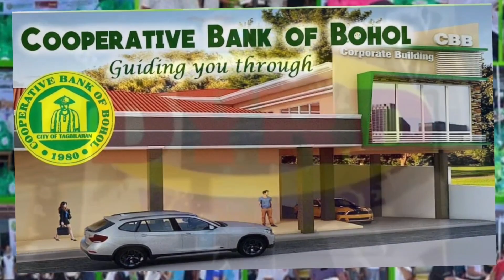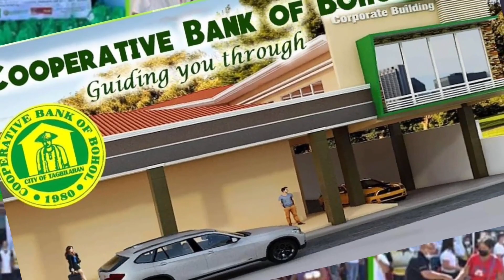DYRD NBREAKFAST NEWS - MAY 14, 2024